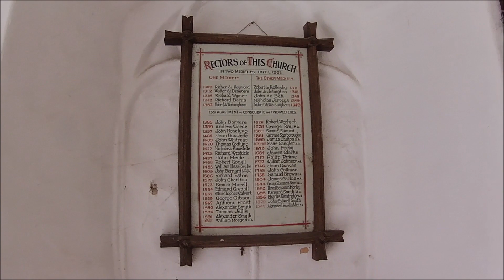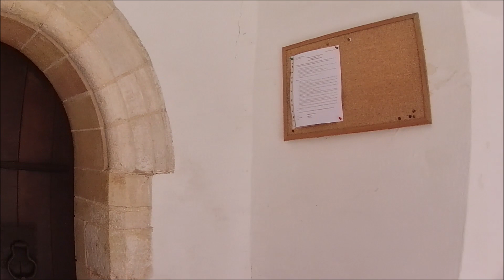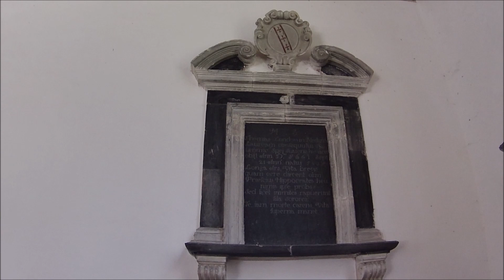Thorpe Church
The church of St. Matthias, Thorpe-next-Haddiscoe dates from Saxon times and is usually open and well worth a visit.